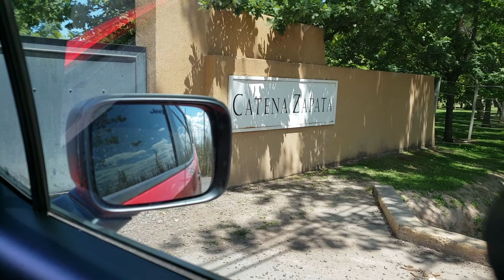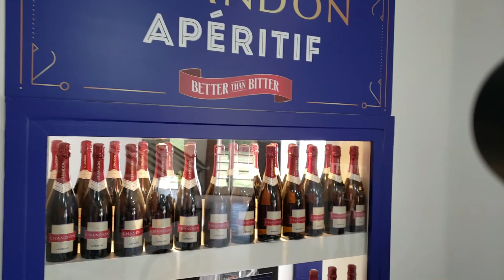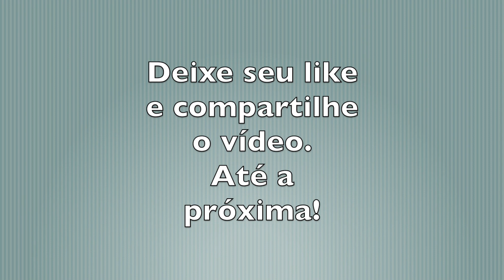VISITAS BODEGA CHANDON, CATENA ZAPATA E TRAPICHE EM MENDOZA ARGENTINA - VALLE DE UCO - ARG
Dia de visitar as bodegas em Mendoza na Argentina. Bodega Chandon, Catena Zapata (surpresa desagradável) e Trapiche. As bodegas ficam na região do Valle de Uco (Tupungato). Começamos pela Catena Zapata, depois Chandon e por último a Trapiche, que fica praticamente dentro da cidade de Mendoza-ARG.

Gostaram Conhecem Mendoza - Argentina e e suas vinícolas (Chandon, Catena Zapata e Trapiche)? E a região de Tupungato?

QUALQUER DÚVIDA, SUGESTÃO OU COMENTÁRIO, ESTOU AQUI PRA RESPONDER!!!

Valeu galera! Até a próxima!

MOET & CHANDON

A Maison Moët & Chandon é uma produtora de vinhos espumantes do tipo champagne, fundada em 1743. A vinícola pertence hoje em dia ao grupo LVMH, o maior produtor de artigos de luxo do mundo. A Moët et Chandon foi fundada em 1743 por Claude Moët, e hoje possui 1190 ha de vinha e produz anualmente aproximadamente 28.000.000 de garrafas de champanhe.

A Maison Moët & Chandon é uma das maiores produtoras de champagne do mundo. A "Casa" possui hoje cerca de 1.500 acres (6 km²) de vinhedos e anualmente produz dois milhões de caixas de champagne. Em 1962 ela foi a primeira produtora listada na Bolsa de Valores da França.

CATENA ZAPATA

Bodega Catena Zapata is a family-owned winery located in Mendoza, in the sub appellation of Agrelo, Argentina. The winery structure is distinguished by its pyramid-like design based on Mayan architecture.

The winery was founded in 1902 by Italian immigrant Nicola Catena and was passed to his son Domingo. Domingo’s son, Nicolás Catena Zapata (A.K.A. Nicolás Catena), was a pioneer to introduce European winemaking techniques to Argentina, including the introduction of Malbec and vine growing in high altitudes. Nicolás Catena’s daughter, Laura Catena, and other members of the Zapata family, have also been involved in the winery.

TRAPICHE

Trapiche is a winery in Mendoza, Argentina. It was founded in 1883 and consists of over 1000 hectares between several Mendoza vineyards. It is a two-time winner of the International Wine and Spirit Competition Argentinian Wine Producer of the Year award, and is the largest producer of wine in Argentina. Trapiche is owned by Grupo Peñaflor, one of the first ten wine producers in the world.

VINHO ARGENTINO

A Argentina é o quinto maior produtor de vinho do mundo. O vinho argentino, assim como alguns aspectos da culinária argentina, tem suas raízes na Espanha. Durante a colonização espanhola das Américas, as mudas de videira foram levadas para Santiago del Estero em 1557, e o cultivo da produção de uva e vinho se estendeu primeiro para as regiões vizinhas e depois para outras partes do país.

Historicamente, os produtores de vinho argentinos estavam tradicionalmente mais interessados ​​em quantidade do que em qualidade, sendo que o país consume 90% do vinho que produz (45 litros per capita por ano, de acordo com os números de 2006). Até o início da década de 1990, a Argentina produzia mais vinho do que qualquer outro país fora da Europa, embora a maioria fosse considerada não exportável. No entanto, o desejo de aumentar as exportações impulsionou avanços significativos na qualidade. Os vinhos argentinos começaram a ser exportados durante a década de 1990 e atualmente estão crescendo em popularidade, tornando-se o maior exportador de vinhos da América do Sul. A desvalorização do peso argentino em 2002 alimentou ainda mais a indústria à medida que os custos de produção diminuíram e o turismo aumentou significativamente, dando lugar a um conceito totalmente novo de enoturismo na Argentina.

As regiões vinícolas mais importantes do país estão localizadas nas províncias de Mendoza, San Juan e La Rioja. Salta, Catamarca, Río Negro e, mais recentemente, sul de Buenos Aires também são regiões produtoras de vinho. A província de Mendoza produz mais de 60% do vinho argentino e é a fonte de uma porcentagem ainda maior do total das exportações. Devido à alta altitude e baixa umidade das principais regiões produtoras de vinho, os vinhedos argentinos raramente enfrentam os problemas de insetos, fungos, bolores e outras doenças da uva que afetam os vinhedos de outros países. Isso permite o cultivo com pouco ou nenhum pesticida, permitindo que até mesmo vinhos orgânicos sejam facilmente produzidos.

Da Wi.ki EN e PT